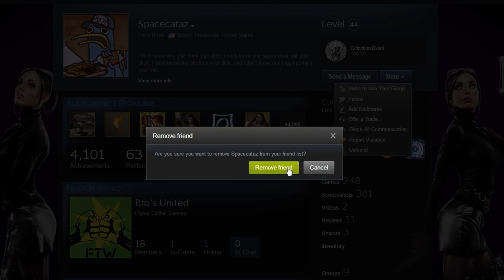GTA Online - Heists: Navigators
And Space wonders why I'm salty.